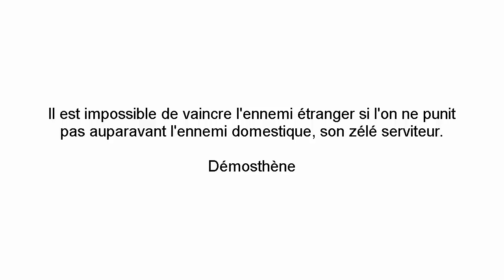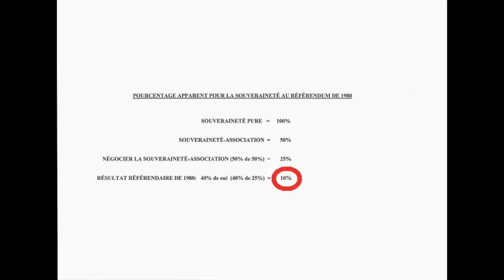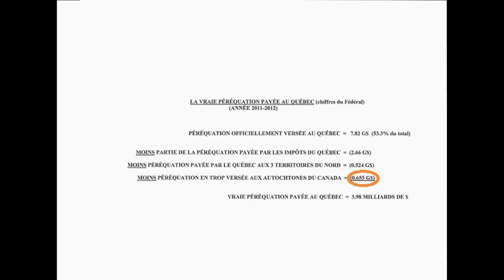Québec-Canada. Vidéo 27: Nos fédéralistes et leurs arguments de mendiants!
C'est le Canada, pas le Québec, qui a besoin de l'association économique. La population le comprendrait si nos leaders avaient le courage de le dire. Ha, la peur...